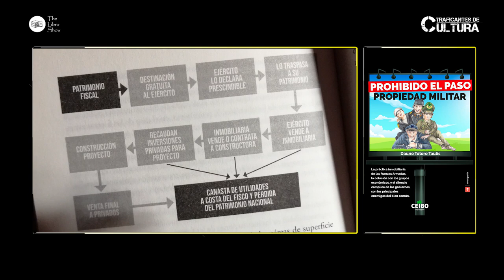Dauno Tótoro Taulis, autor de "Prohibido el Paso. Propiedad Militar" // Traficantes de Cultura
"La institución que degrada el patrimonio de todos los ciudadanos y de todas las ciudadanas suele ampararse en amañadas interpretaciones legales, o en el silencio de las autoridades políticas, o en la ausencia de fiscalización. En el caso de las fuerzas armadas, para justificar su apetito por los bienes públicos, siempre queda bajo la manga el recurso de apelar al opaco universo de la Seguridad Nacional. Y ahí nadie puede meterse."

Sobre el negocio inmobiliario de las Fuerzas Armadas, conversamos en el TraficantesDeCultura con Dauno Tótoro Taulis, autor de "Prohibido el Paso. Propiedad Militar", investigación editada por CEIBO EDICIONES.